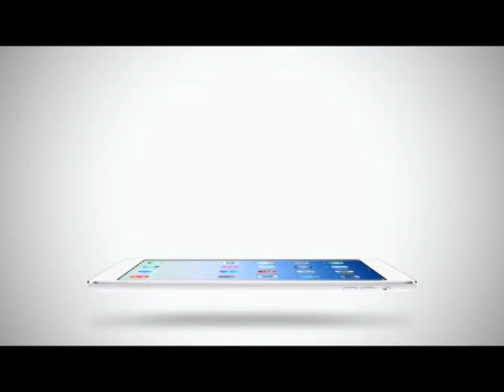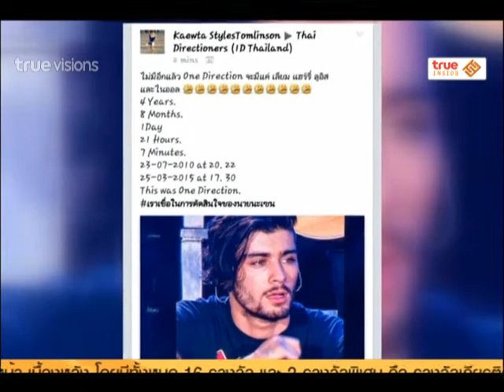Inside News Tonight | 26-03-2558 อนาคตวง 1D